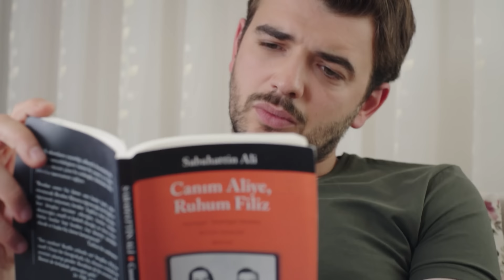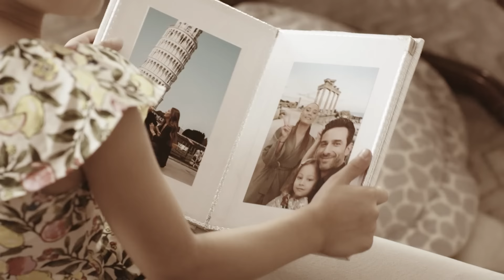Eres un hombre muy romántico | Amor de Madre | Audio Español | Canım Annem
Emitir:
Cemre: Selin Sezgin
Murat: Erol Gedik
Zeynep: Gece Işık Demirel
Melek: Dilara Büyükbayraktar
Rüstem: Emin Önal
Sümbül: Belma Mamati
Hatice: Funda Eskioğlu
Adil: Metin Yıldırım